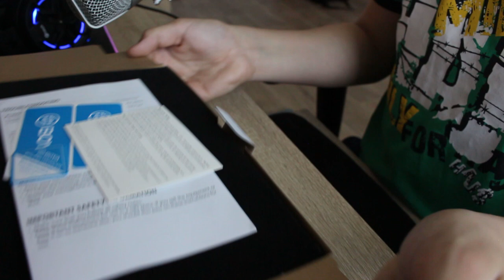Unboxing/Recenze Mikrofonu BOYA BY-BM3031; PŘÍMÝ KONKURENT RøDE?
Typ mikrofonu: Kondenzátorový
Vhodné pro: Kameru
Směrová charakteristika: Superkardioidní
Frekvenční rozsah: 40 Hz - 20 kHz
Impedance: 200 Ohm
Hmotnost: 0,13 kg
Konektor 1: Jack TRS 3.5 mm - lomený (M)
Sluchátkový výstup: Ano
A pokud se ti video nelíbilo, nezapomeň napsat proč.
SOCIÁLNÍ SÍTĚ:
Technika:
PC: HP WorkStation Z230
Mobil: Samsung Galaxy S7
Kamera: Canon EOS 700D + 18-55 IS STM
Stativ: Hama Star 63, Rollei compact tralever star S1, Velbon EX-Macro
Světlo: made in china
Natáčecí program: GeForce Experience, SLOBS
Střih: DaVinci Resolve 17.1.1, SONY Vegas Pro 15.0
Miniatura: Zoner Photo Studio 18, paint.net, Photoshop
Mikrofon: Samson C01U, BOYA BY-BM3031
Klávesnice: Genesis Rhod 400 RGB
Myš: A4tech Bloody V8M Core 2
Židle: E-Racer modročerná
Akční kamera: Rollei ActionCam 510
Chceš vyhrát super ceny? Tak navštiv tuto stránku
Váš StudioEvokerTV 2021 :D
Hudba ve videu:
Oriental Bustle
Delicate Steve - Seasons
IP serveru: